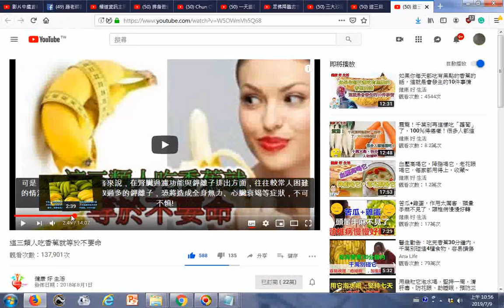瀏覽 患憂鬱症者要多吃香蕉 這三類人吃香蕉就等於不要命20180801 特別是，容易怕冷、手腳冰冷、經痛者，更該對上述水果加以忌口 提到女性月經來潮 特別是，容易怕冷、手腳冰冷、經痛者，更該對